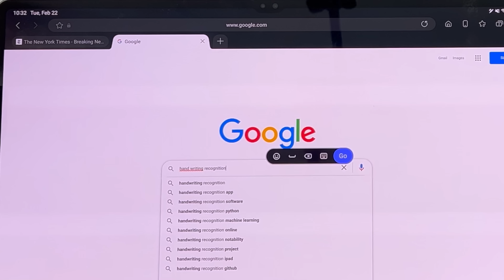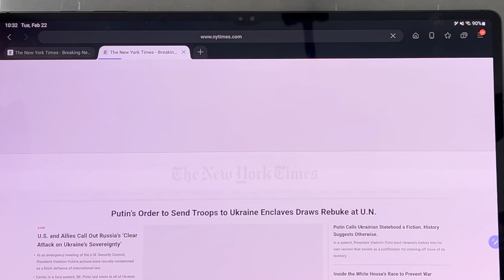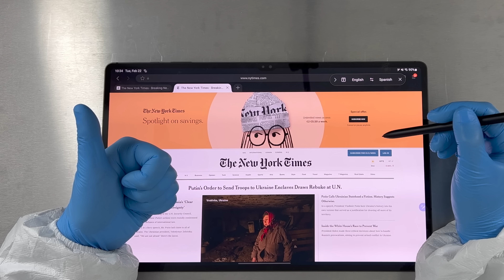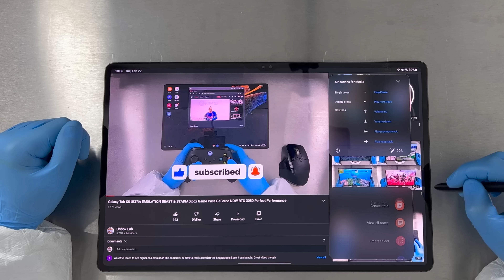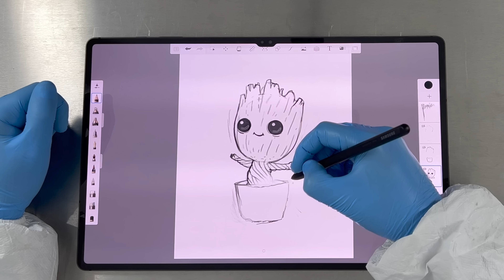Samsung Galaxy Tab S8 ULTRA S Pen Review features for STUDENTS and ARTIST Writing and Drawing TEST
What’s up, LabMan here and welcome to another Unbox lab video. Today I bring to the lab Samsung Galaxy Tab S8 ULTRA S Pen Review + Best Features + Useful Tips How to use the handwriting recognition for students, how to use the gestures with the stylus. write down handwritten notes and artistic draw example.

00:00 Preview
00:42 Hand writing recognition
01:16 Navigation
01:33 Smart selection
02:04 Translate
02:52 Air Gestures
03:16 Screen recording Gift
03:46 Drawing
04:24 Drawing latency test
04:59 Taking notes
05:30 S pen latency taking notes
07:05 key features
08:30 erase mode
08:43 conclusion
09:42 More videos